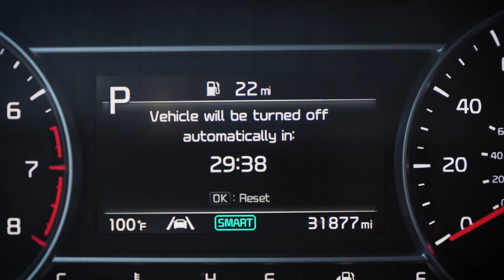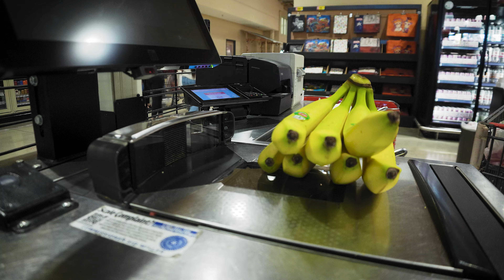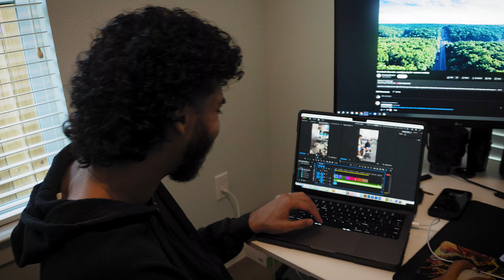learn how to vlog.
Vlog #1.

I finally decided to try out this long form vlogging stuff. It's simple, yet tough at the same time. Very very very time consuming, but it does make me more productive. So I guess maybe it evens out.

Nonetheless, this is my attempt at building a solid daily routine now that I'm a full time content creator. Let me know your thoughts on the vlog and what I can potentially improve on in the comments! Preeshiatcha!

I list where to get all my clothes & shoes in my LTK or Amazon storefront! 👌🏼

Let me know what you think of my clothing brand! 🙏🏼

Make sure to check me out on my other socials to see more content!